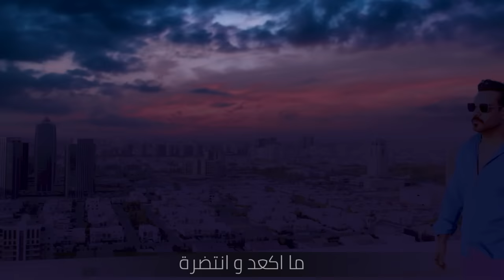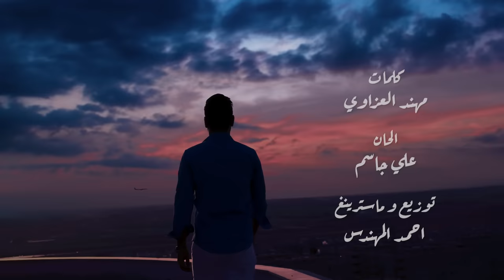علي جاسم - حقك عليه (حصرياً) | 2021 | Ali Jassim - Haquk 3alyh (Exclusive)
كلمات - مهند العزاوي
الحان - علي جاسم
توزيع و ماسترينغ - احمد المهندس

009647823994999